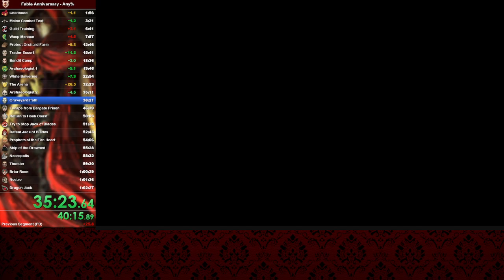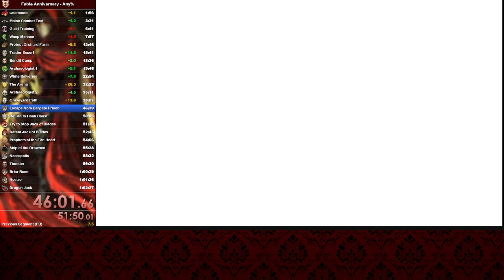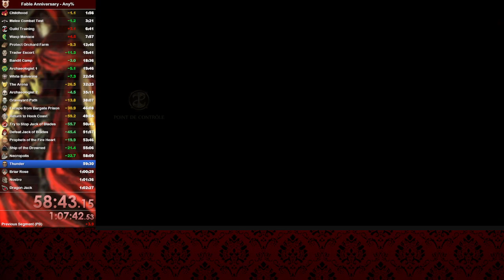Fable Anniversary Any% speedrun in 1:01:47 LRT / 1:11:24 RTA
This run has quite literally a minute of free time save for just playing normally, so long as I get another run with the good parts just as good.